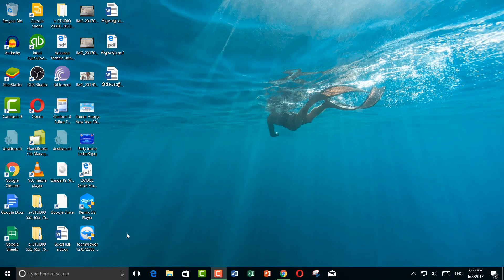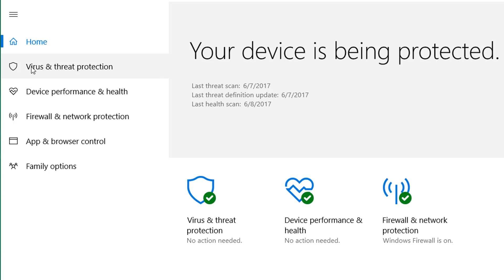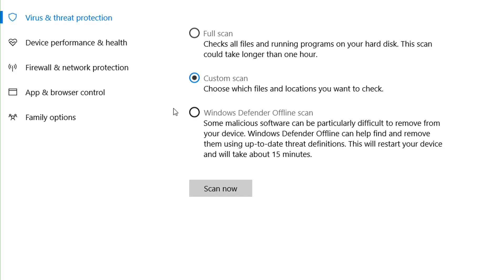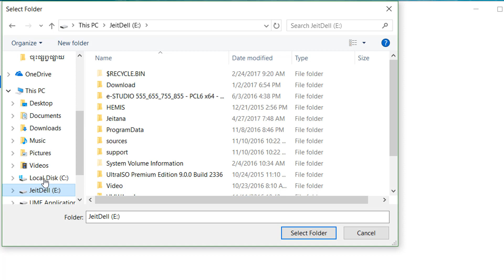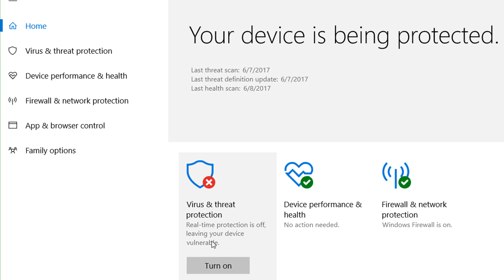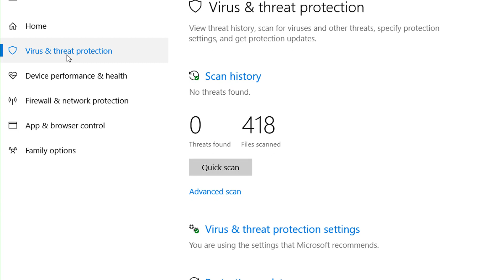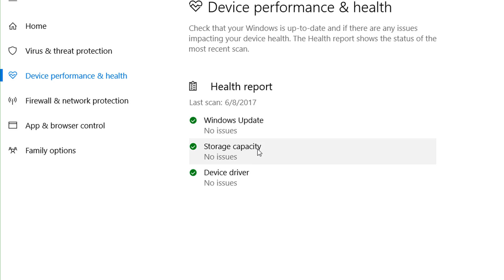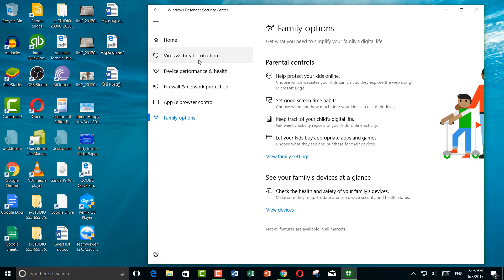Windows Defender Update early of June 2017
Windows Defender

New update early of June, 2017